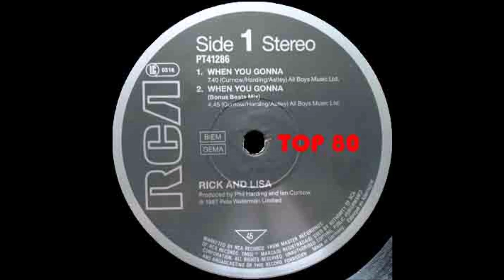Rick & Lisa (Rick Astley) - When You Gonna (A Phil Harding Extended Version)